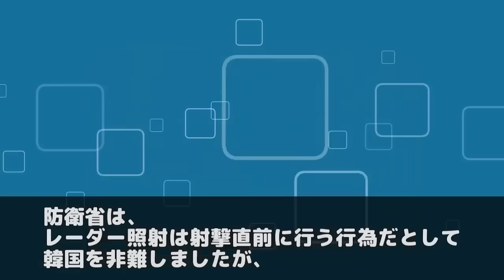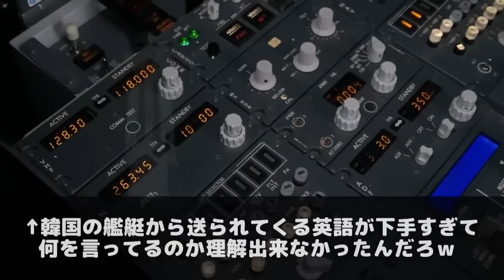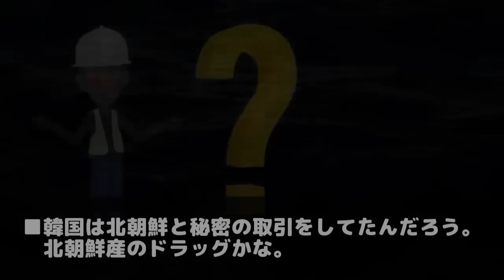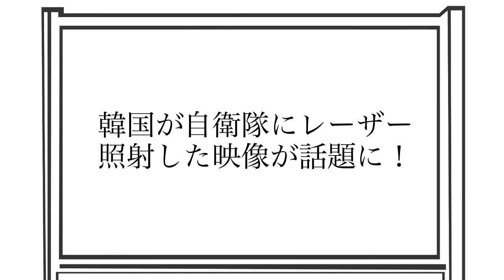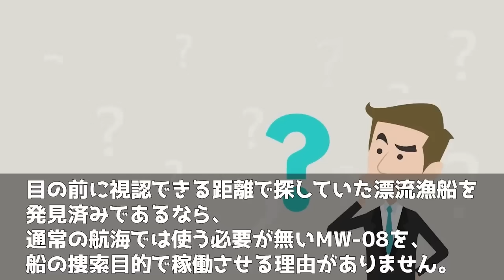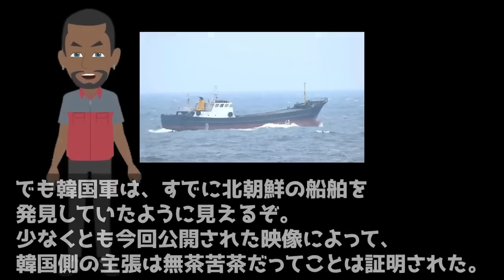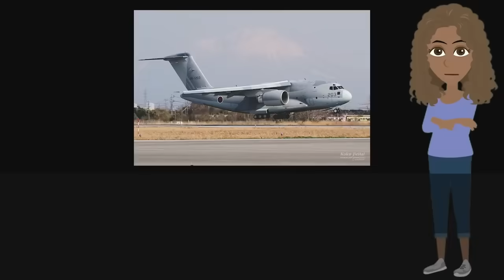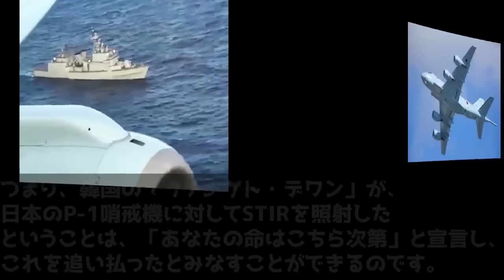【海外の反応】自爆ワロタｗ韓国さん「これが自衛隊の低空威嚇飛行の証拠だ！」→自ら日本の無実を証明してしまう結果にｗ【世界のJAPAN】再 他1本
【セカンドチャンネルのご案内】
当方ではこのチャンネルの他に、家庭内問題を取り扱ったアニメチャンネル「スカットぴえんチャンネル」を運営しております。
YouTubeから収益無効化をくらったことがあるほどグレーゾーンギリギリの動画ばかりではありますが、エンタメの切り口から昨今社会問題にもなっている「不倫・浮気問題」についてメスを入れていけたらと考えております。
まだまだ小さいチャンネルではありますが、最近「面白い！」と好評をいただいておりますので、まだ未チェックの方は是非一度動画を視聴なさってみてください♪